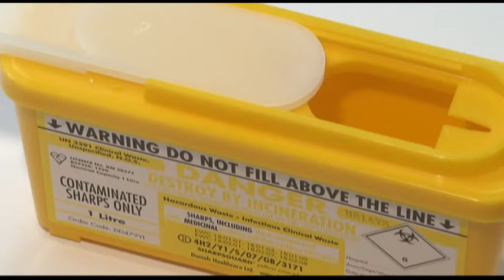6. Removing the needle from Autopen® 2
Autopen2 guideline instructions for use